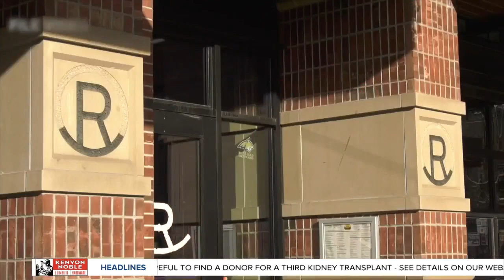Health department sues Rocking R Bar over closing time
County attorney Marty Lambert explains lawsuit